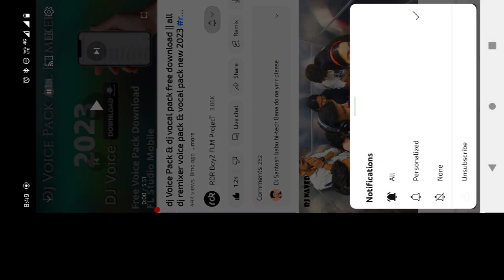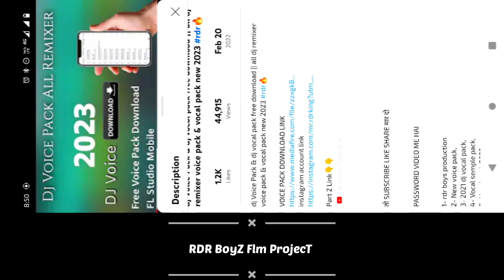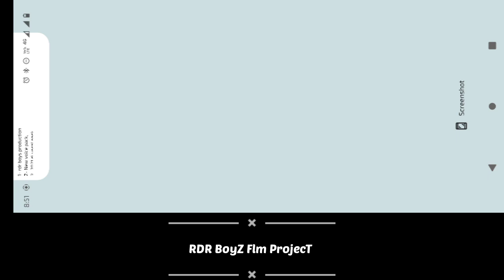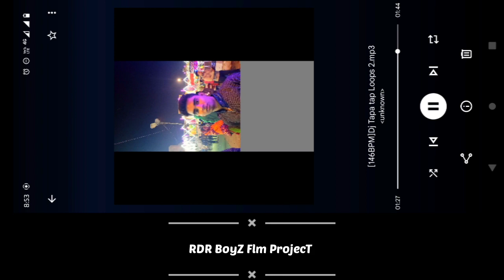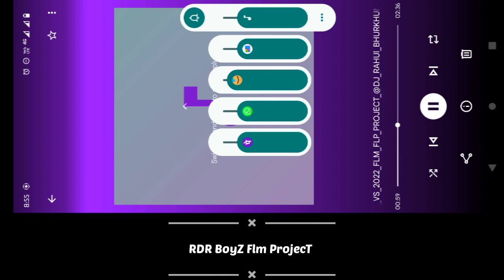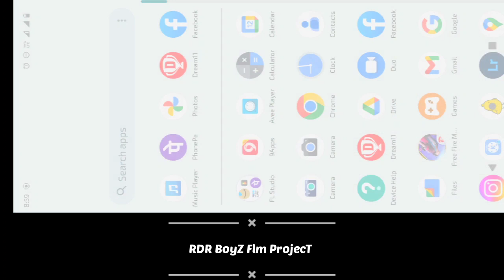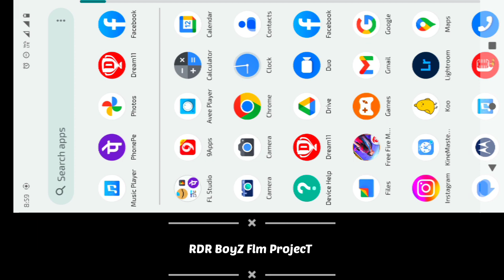dj rahul bhurkunda style flm satting